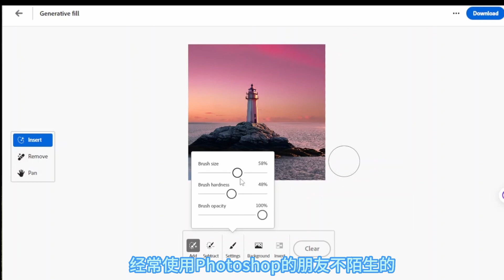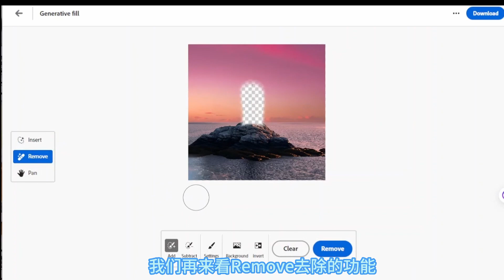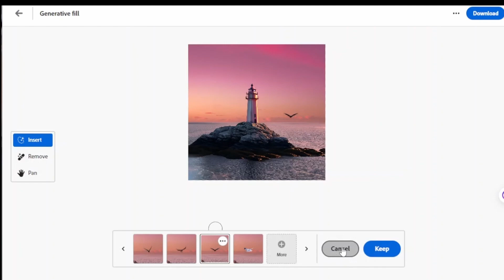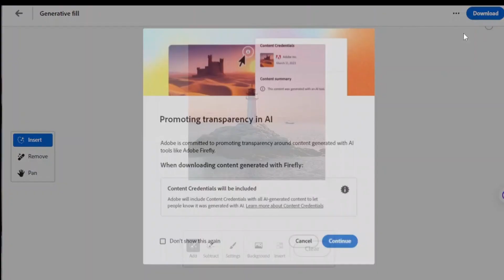【Adobe Firefly新功能】Generative Fill 智能生成式填充